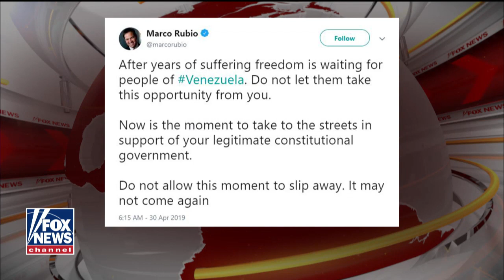Guaido initiates 'final phase' of uprising in Venezuela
Guaido initiates 'final phase' of the uprising in Venezuela